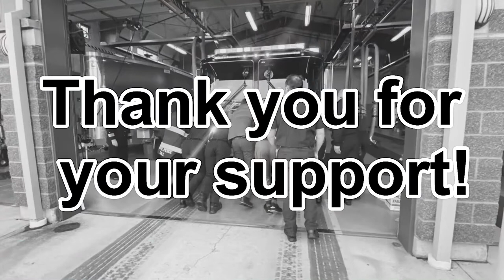NEW Engine 68 push-in!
In Central Pierce Fire & Rescue, each fire engine is identified with the same number as the station it is assigned to, so Station 68’s engine is Engine 68. In addition to that number, each apparatus has a unique identifier for maintenance. Engine 68’s maintenance number for the past seven years has been E03-1.

E03-1 was commissioned in 2003 to serve the citizens of Parkland. It was housed at Station 61 from 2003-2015, where it responded to roughly 43,600 calls.

In 2015, it was rehoused to Station 68, where it responded to an additional 12,000 + incidents. Because of where this fire engine was housed, it was privileged to respond to most of the multi-company incidents in our department over the past 19 years, including the three alarm Canyon Rd Storage Fire, 3 Alarm Cold Storage Fire, Labor Day Fire Storm, as well as countless motor vehicle accidents, cardiac arrests, and EMS calls. Scores of lives and property have been saved by E03-1, delivering responders safely to the scene.

Its 19 years of frontline service could not have been possible without the hard work from our dedicated Fleet Maintenance personnel, whose motto is “Provide Pride with a Reliable Ride.” This Pumper has over 218,000 miles and over 14,000 hours on it. Each hour on a fire engine equates to roughly 30 miles of use, so the number of hours on E03-1 equals over 400,000 miles of actual wear and tear!

A condensed list of some of the more extensive repairs are:
·         Front and rear suspension replacement
·         Four radiators replaced
·         Replaced alternator
·         Six battery replacements
·         Three starter motors
·         Two turbochargers
·         Twenty-six scheduled services and repairs
·         Two transmission replacements
-         Dozens of tires and many other repairs.

This fire engine’s story isn’t done just yet. It will now go into a reserve engine status, where it will be placed into service at any one of our 12 stations, including the Puyallup Fairgrounds. Because of continued pride in ownership, it will function as a reliable backup for our newer engines when they need maintenance or repairs.

With the dedication of our new 2021 KME Predator, E68 will continue to provide thousands of responses to the people of Central Pierce. The modern safety features and improved lighting systems will provide crew safety, while the increased compartment and cabin space will enhance our crews. It is identical to the other engines in our fleet, adds consistency for all crews, and increases efficiency.
We want to thank the Commissioners and our Citizens for their continued support and for providing us with a fire engine that will serve the community for many years to come.

We also would like to recognize the extraordinary efforts of our Apparatus Spec Team and the Fleet personnel at the Shop for getting this engine safety checked and final outfitting. Lieutenant Todd Noll for assisting the crews in the last training. West Side Vinyl and Engraving for marking all the tools and equipment.

History of the Push-in Ceremony:
In the 1800s, horse-drawn steam pumpers would return to the firehouse but could not back themselves up. The firefighters would wash the pump and horses, then detach the pumper from the horses and work together to push the heavy pump into the firehouse by hand.
The transfer of tank water is symbolic of the passing of the torch to the next apparatus.